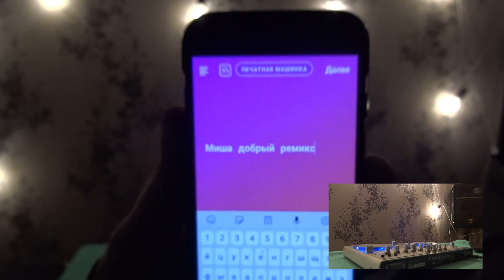С НОВЫМ ГОДОМ! RADIOBUBLIK # 11